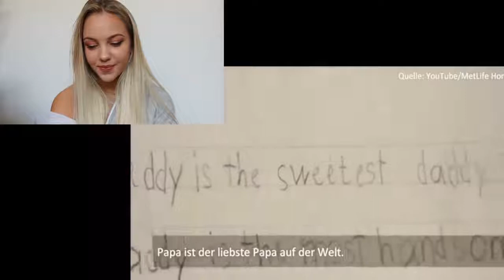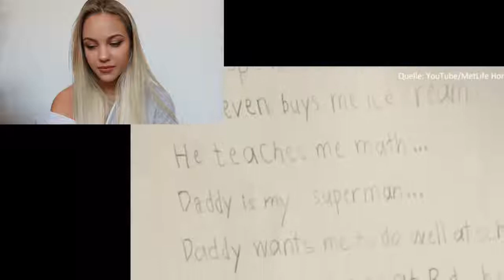YouTuberin schaunt Trauriges Video zum Weinen 2018